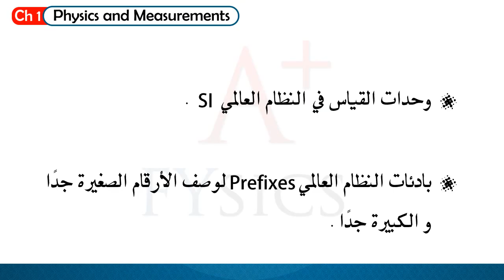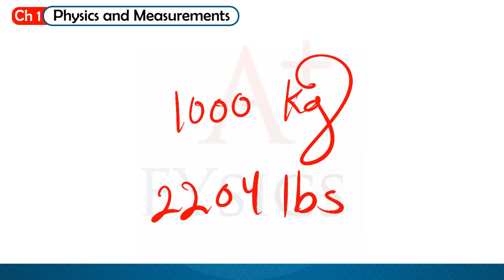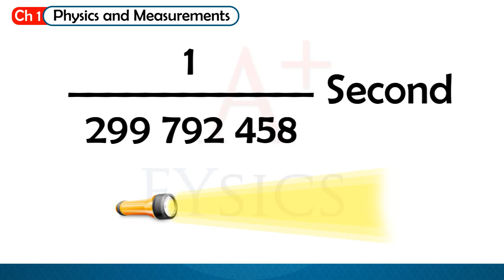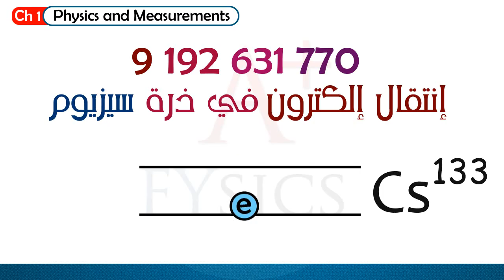فيزياء عامة 101 تشابتر 1 Physics 101 Chapter 1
شرح فيزياء 101
إعداد و تقديم :: أحمد صبحي

تشابتر 1 :: الفيزياء و القياس
وحدات القياس في النظام العالمي و البادئات
من كتاب سيروي

إنتاج الفيزياء للجميع A+ FYsics

Physics 101
Presented By :: Ahmed Subhi

Physics for Scientists and Engineers by Raymond A. Serway and John W. Jewett
Chapter 1 :: Physics and Measurement
Standards of Length, Mass, and Time